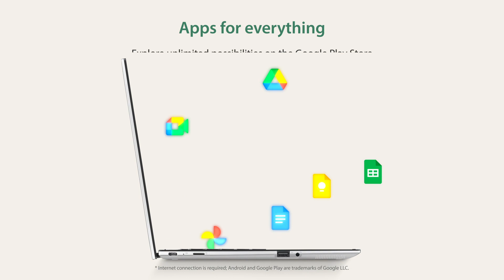ASUS Chromebook Flip CM3 - Flip between work and play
The slim, light ASUS Chromebook Flip CM3 offers a 12” 3:2 display, 360° hinge and ASUS Pen (USI) support for the ultimate versatility to work, study or play.